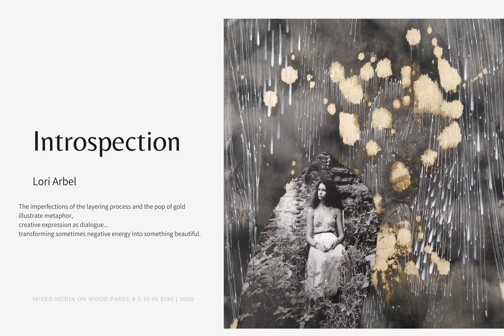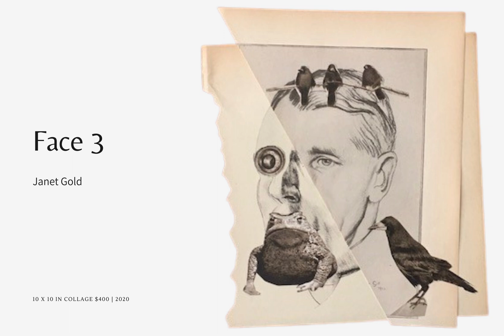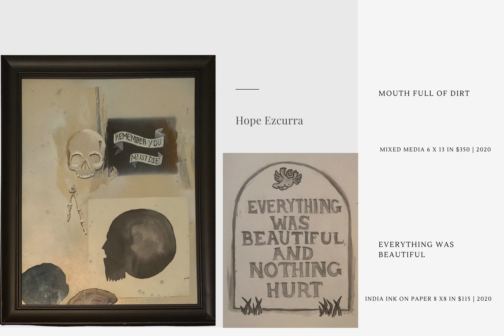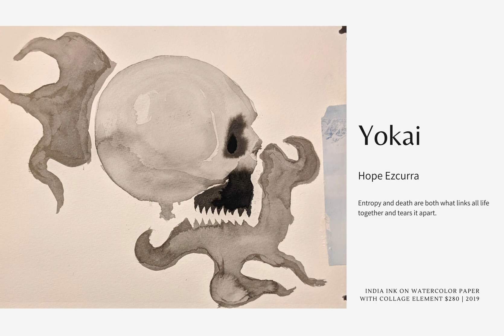The City of Pembroke Pines and Studio 18 presents Duality: The Dichotomy of Being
The City of Pembroke Pines presents Duality: The Dichotomy of Being, the latest virtual art exhibition produced by Studio 18 in the Pines. This transformative piece explores the dualistic nature of the human experience through the ever present polarities of the physical and metaphysical worlds. We invite you to join us on an inquiry of the self, led by Lori Arbel, Jillian Blake, A. Emmanuel, Sandra Encaoua, Hope Ezcurra, Janet Gold, Carla Golembe, Reinaldo Lozano and Marki One. Duality will be on exhibit from January 15th to March 3rd.